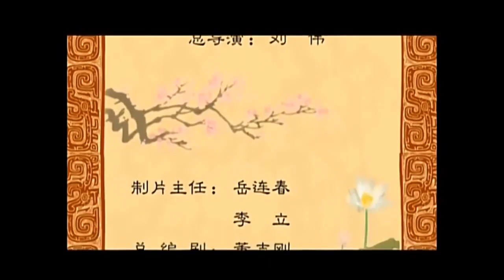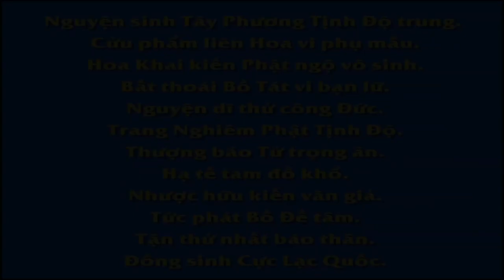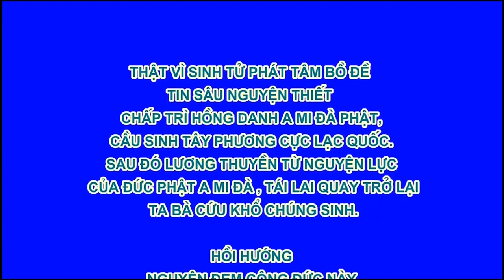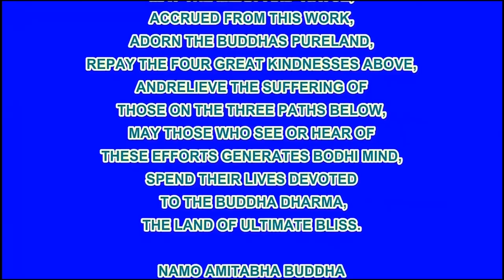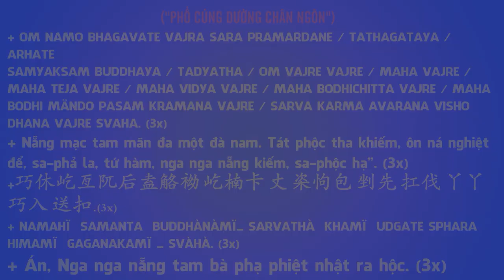Cúc Hoa Không Oán Hận, Phim Hoạt hình Phật Giáo, Pháp Âm HD